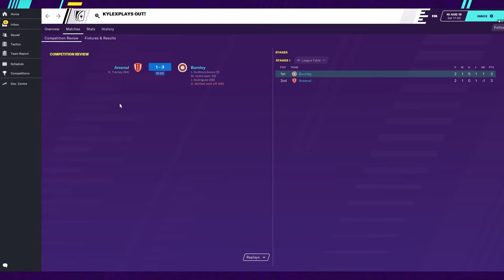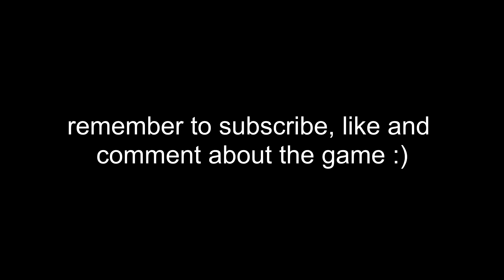Burnley Season, Fm Premier League - Arsenal Matches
96 Views - Feb 9, 2024

Hello! Welcome to the Arsenal 2 legs in the FM Premier League!

If you don't know what FM Premier League, it is a league filled with 20 FM content creators going head to head against each other to see who will win the league. At the start of the league you get a random team and a realistic budget for that team. You are only able to sign 5 paid players and one free transfer from using your scout range. I was given Burnley and had a budget of 20M, what I did was sold of Mee and bought in Ajer (Celtic player), Morelos (Rangers player), Tavernier (Rangers Player), McKenna (Aberdeen player), Bendtner (Copenhagen) and finally Fletcher (Free). Lets see if I can get Burnley into a reasonable standing! :D

First matchup was against Southampton I didnt' record it but here is recording from the 2nd match up against Arsenal who is up against KylexPlays. Let's see how it goes!!

Check out KylexPlays on these followings places, please do send him some love! :D

I appreciate it also it's nice to see you all helping me out as it makes me feel like you guys are very nice and positive :)

If you like to check out my stream when I stream various games by all means it is

Check out my youtube channel for other games I play such as CSGO, Rocket League, TTT and many more.

I do not own any of the songs nor the images to represent things. if you are the owner and have such problems with them please do inform so I can rectify it or change it.